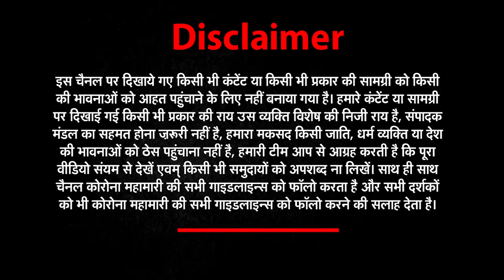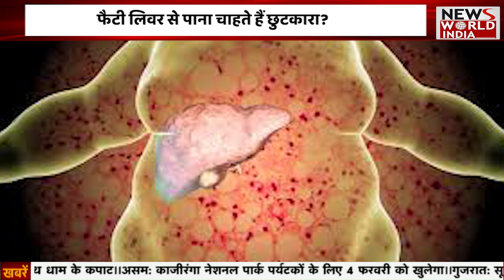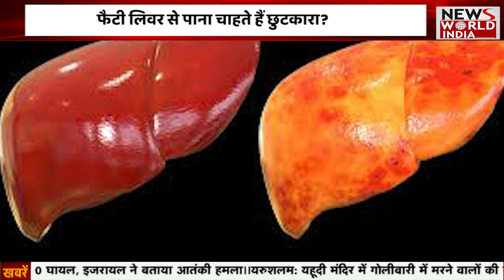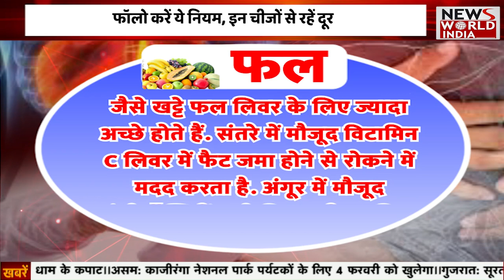फैटी लिवर से पाना चाहते हैं छुटकारा? जानें कारण,लक्षण और उपचार | Liver Disease | Gastro Liver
लिवर हमारे शरीर का काफी महत्वपूर्ण अंग होता है. लिवर के खराब होने पर कई तरह की समस्याओं का सामना करना पड़ सकता है. लिवर खराब होने के पीछे आपकी लाइफस्टाइल और खानपान का काफी बड़ा हाथ होता है.

Liver is a very important part of our body. Many types of problems can be faced due to liver failure. Your lifestyle and diet have a big role behind liver damage.